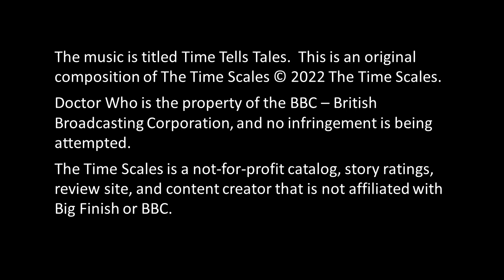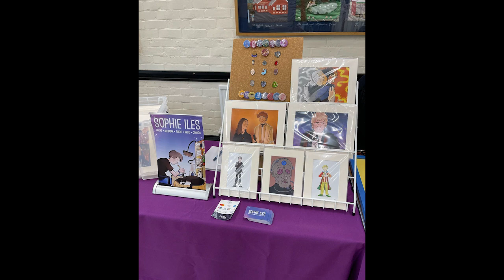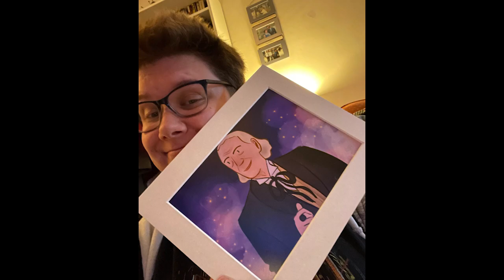The Time Scales Interviews Fio Trethewey / Big Finish Doctor Who author Sophie Iles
The Time Scales Interviews Fio / Big Finish Doctor Who author Sophie Iles.

Fio made me have to get up at midnight in California to capture this one with her.  What an absolute fun night even while my voice was all croaky.     That's what happens when you have to get up in the middle of the night to interview someone that is truly legendary in Doctor Who and beyond.

This was really fun and there's a huge amount to be learned from Fio.

Find and talk to Fio on twitter @FioTrethewey